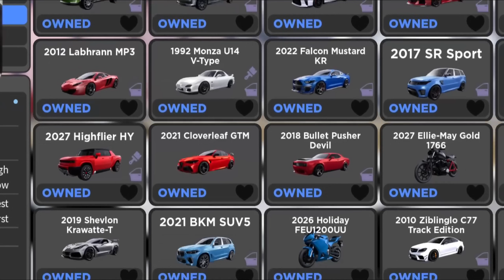BUYING EVERY Car in ROBLOX Driving Empire!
In this video I bought ALL the cars in Driving Empire!

✅ Select MEMBERS get the chance to RECORD VIDEOS with CarterDaCar